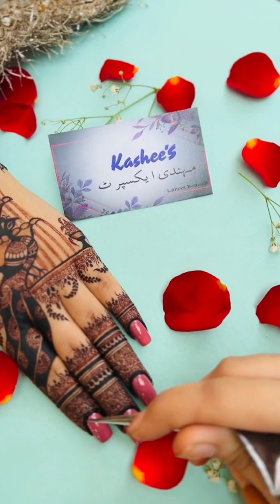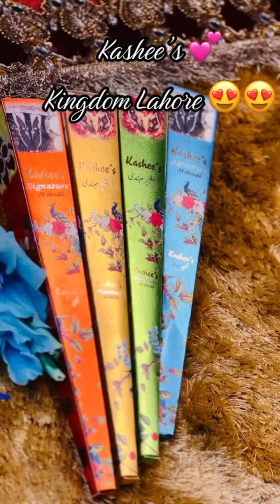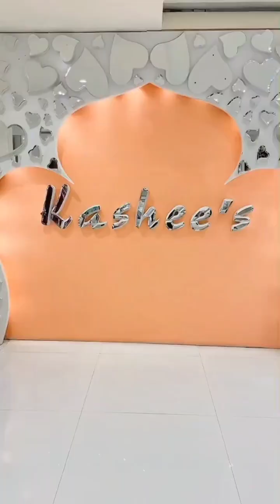kashee's mehndi designs 😍 kashees Eid mehndi designs 😇 bridal mehndi designs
kashee's mehndi designs 😍
 kashees Eid mehndi designs 😇
 bridal mehndi designs
 fashion trends & style Guide
bridal mehndi design
mehndi designs
mehndi design
kashees bridal mehndi design,bridal mehndi designs for full hands